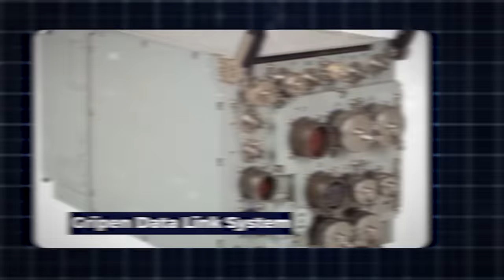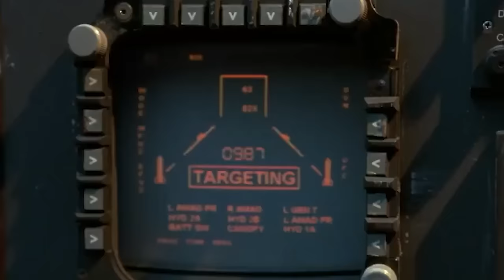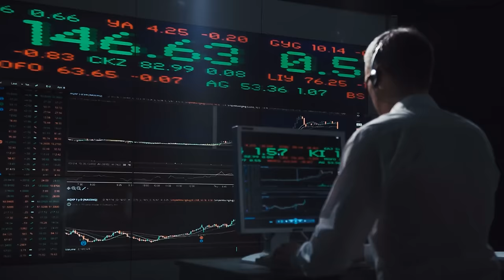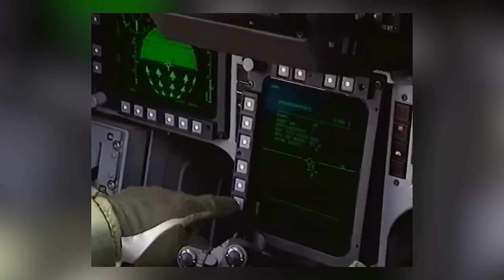New Swedish Fighter Jet Defies Physics. Here's How...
It's remarkable that a nation with such a small population, like Sweden, can maintain the kind of robust fighter aircraft program it has. Over the years, Sweden has made consistent advancements in its Air Force technology, resulting in the development of a formidable and nearly indestructible fighter jet. This creation has left other global powers astonished, with even Russia opting to steer clear of confrontations.

For any issues with copyright please contact  ➡ contacthyperspeed (at) gmail (dot) com